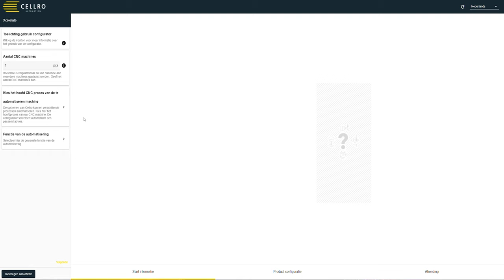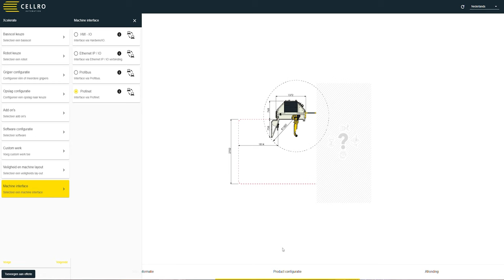Wat komt er kijken bij automatisering? | Cellro webinars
Welkom bij deze video, mijn naam is Bram de Koning. In deze video willen we u meer laten zien over wat er nodig is om uw machine te automatiseren. Dit doen we aan de hand van 2 onderwerpen. Allereerst het proces en vervolgens de machine.